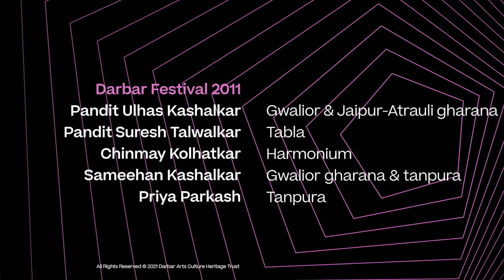Pandit Ulhas Kashalkar | Thumri in Raag Khamaj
In this video, the composition, ‘Koyaliya Kook Sunave,’ is a popular ‘bandish ki thumri’ set to Sitarkhani taal. The poetry in a bandish ki thumri is set according to the exact metre of the beats in the tala. This special feature gives the singer, the opportunity to indulge in dynamic improvisations within the premises of the rhythmic cycle.

Learn more about the music and artists

Pandit Ulhas Kashalkar gives an authentic rendition of this bandish ki thumri in Raag Khamaj with pulsating improvisations. He follows up this song a tarana in the same raga in Teentaal.

Pandit Suresh Talwalkar’s extraordinary fillers and compositions make this piece doubly rewarding. Sameehan Kashalkar, who is the son and disciple of Pandit Kashalkar, proves his worth with his vocal support. Chinmay Kolhatkar provides a commendable accompaniment on the harmonium.

Raag Khamaj is derived from the Khamaj thaat and omits Re (2nd) in its ascent. It is a shadav-sampurna raga, which means it uses 6 notes in its ascent and all 7 in its descent. Ni or 7th is komal (flat) in its descent and pure in its ascent. Since the use of Re is minimal, the defining characteristic of this raga comes with the strategic use of the komal Ni. Although Khamaj is a major raga, composers throughout ages have used it mainly for lighter compositions like thumris and tappas because of its sweet and evocative temperament.

The dominant note in Khamaj is Ga (3rd) and sub-dominant is pure Ni (7th).

Musicians
Pandit Ulhas Kashalkar (khayal)
Pandit Suresh Talwalkar (tabla)
Sameehan Kashalkar (supporting vocals)
Chinmay Kolhatkar (harmonium)
Priya Prakash (tanpura)